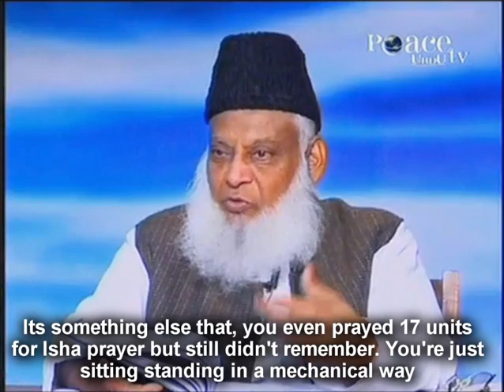What is zikr ? Dr Israr Ahmed (ENGLISH subtitles)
Barakallahufeekum